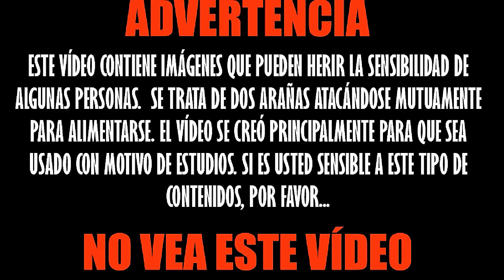ARAÑA PAYKULLIANA VS ARAÑA VAGABUNDA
En el vídeo veremos como es una colisión entre dos arañas muy distintas.
Las arañas Tegenarias usan mucha seda para acomodarse y para crear sus ootecas. Contrariamente, no la usan para cazar.
 Las arañas Paykullianas si usan seda como método de caza, además, su técnica, la mayoría de las veces, es infalible.

Fondo musical:
 Killing floor Game PC soundtrack
NecroVisioN Game PC soundtrack